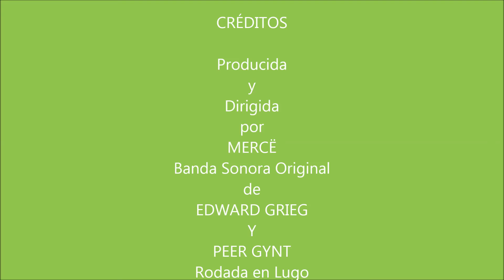"GLADIATORS I GLADIATRIX- 2.016"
Es una representación que hemos hecho el grupo "GLADIADORES DE LUCUS AUGUSTI", con motivo de la Fiesta de Recreación Histórica del pasado romano de nuestra ciudad amurallada, LUGO.